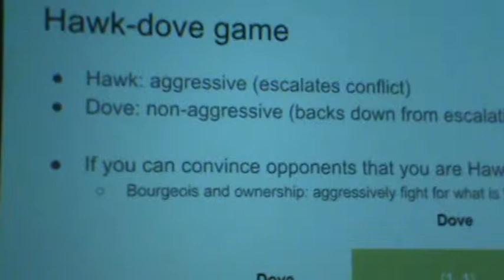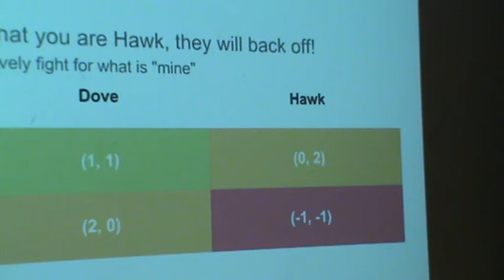Bourgeois strategy for ownership in Hawk-Dove Games.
Student Seminar series in the course 'Game Theory and Rationality' at Chalmers University. Similar to a Hawk-Dove game. Split-Steal Game - Game Theory - Chalmers University.